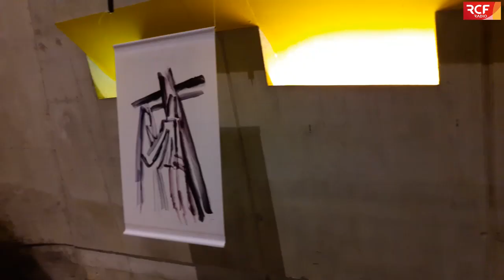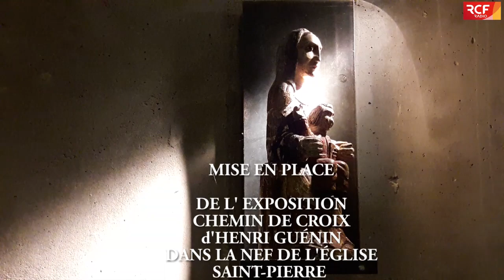Expo Henri Guénin à l'église le Corbusier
DE L' EXPOSITION
CHEMIN DE CROIX
d'HENRI GUÉNIN
DANS LA NEF DE L'ÉGLISE
SAINT-PIERRE
SITE LE CORBUSIER
à FIRMINY